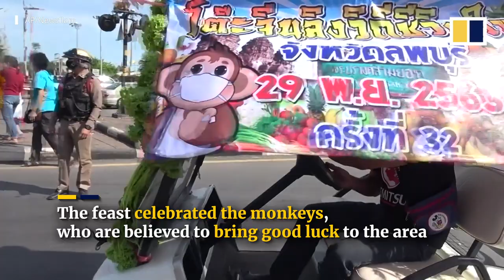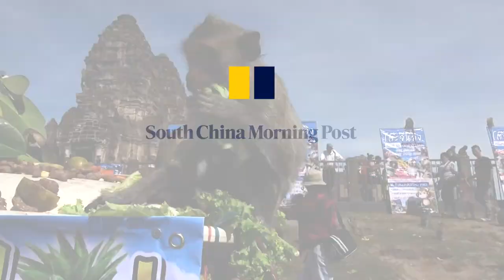Hundreds of primates scramble for food at annual monkey festival in Thailand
Hundreds of macaques scrambled for food during the annual “Monkey Buffet Festival” on November 29, 2020 in Thailand’s ancient city of Lopburi. They were treated with a variety of fruits, vegetables and sugary snacks. The feast was held to celebrate the macaques, which are believed to bring good luck to the area.